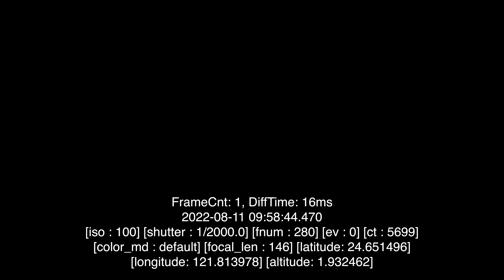Testflight 08/11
Gear: DJI FPV